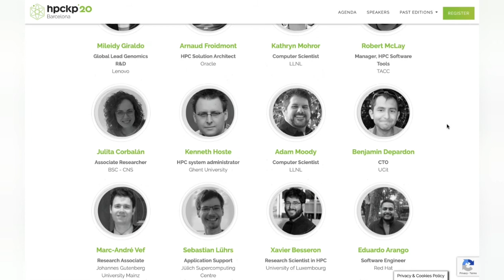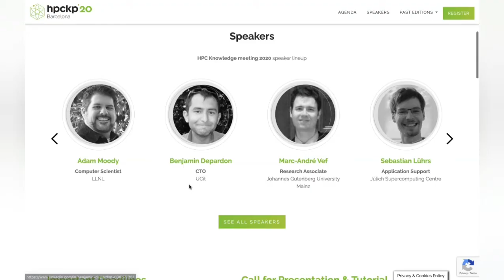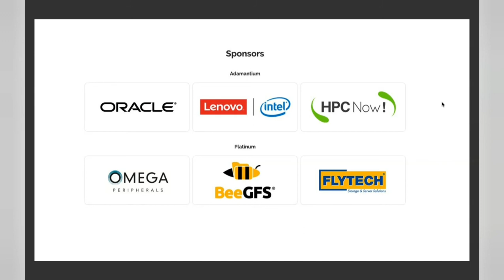Welcome Day 1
Jordi Blasco (HPCNow!)